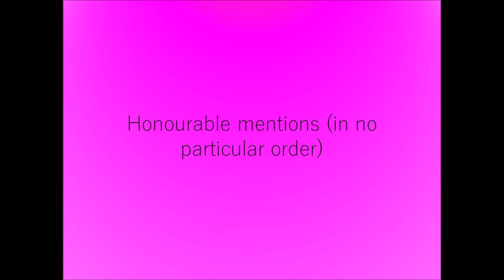Top 30 Object Show Characters (OUTDATED)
These are my top favourite characters in all object shows I've seen. Let me know what your favourites are.